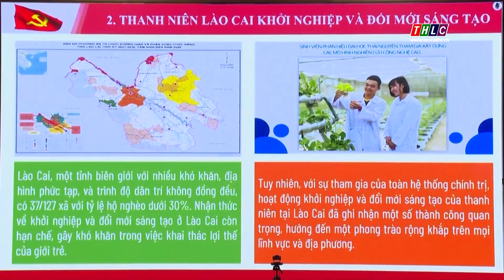Khơi dậy khát vọng khởi nghiệp và giáo dục lối sống cho thế hệ trẻ | THLC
Laocaitv.vn - “Khơi dậy khát vọng khởi nghiệp và giáo dục lối sống cho thế hệ trẻ trong thời đại mới” là nội dung chính được của Hội nghị trực tuyến do Ban Tuyên giáo Tỉnh ủy phối hợp với Tỉnh Đoàn Lào Cai tổ chức sáng nay (25/3). Đồng chí Dương Đức Huy, Ủy viên Ban Thường vụ, Trưởng Ban Tuyên giáo Tỉnh ủy dự và trực tiếp truyền đạt nội dung chính của hội nghị. Hội nghị kết nối trực tuyến tới các tổ chức Đoàn cơ sở trong toàn tỉnh.
Đài Phát thanh - Truyền hình Lào Cai